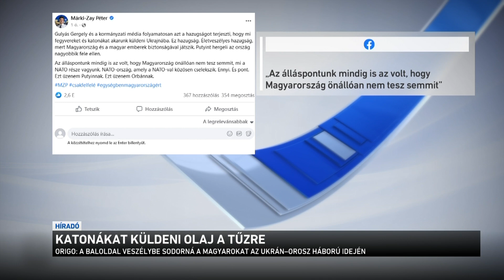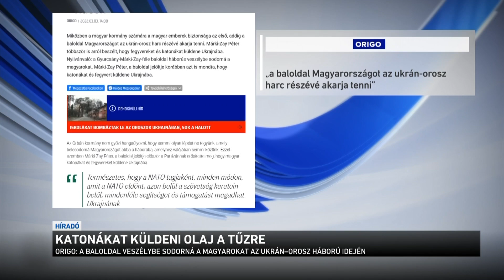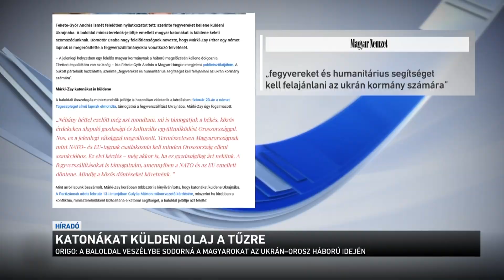Katonákat küldeni olaj a tűzre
Háborús helyzetben felelőtlenül, összevissza beszélni különösen káros - erről a miniszterelnökséget vezető miniszter beszélt a Kormányinfón. Gulyás Gergely azt mondta: katonákat vagy fegyvereket küldeni - ahogy a baloldal akarta - csak olaj a tűzre. Gulyás Gergely szerint most az lenne a legfontosabb, hogy nemzeti egység jöjjön létre a háború és a biztonság kérdésében.